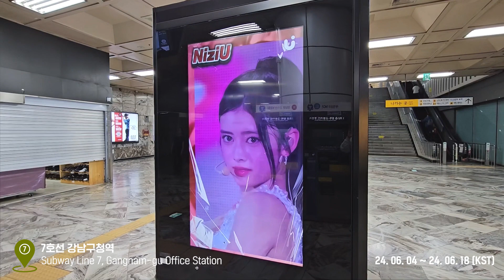UPICK Best Idol Rapper Position Semi-Final(Girl) Winner│NiziU RIMA│ Gangnam-gu Office station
❤️ 베스트 아이돌 래퍼 포지션 본선(여) 우승자 ❤️
Best Idol Rapper Position Semi-Final(Girl) Vote winner

포지션 투표 본선 우승 축하합니다 🎉
Concraturation on winning Position Vote Semi-Final 🎉

✨ 7호선 강남구청역 CM보드
✨Line 7 Gangnam-gu Office station CM Board
📍Period : 6/4 ~ 6/18 KST